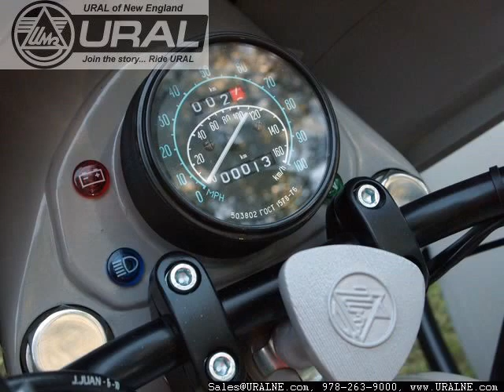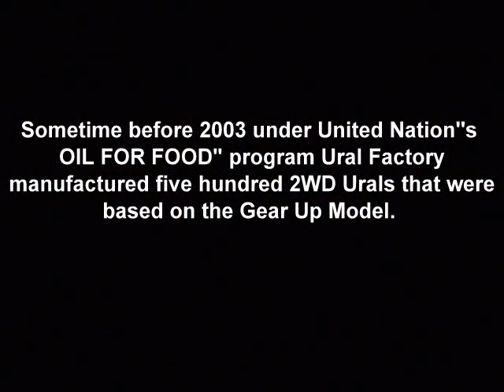Ural Gear-Up Custom Gray-Black (Powder-coated), Ural of New England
Sometime before 2003 under United Nation's "OIL-FOR-FOOD" program Ural Factory manufactured five hundred 2WD Urals that were based on the Gear Up Model. These go-anywhere bikes were shipped to Iraq and were supposed to be used by Postal Service and Ministry of Agriculture. Due to the start of the war in 2003 they were never put to use. During the war they were discovered in brand new condition by Coalition Forces and were adopted for transportation needs. These bikes had one-of-a-kind gray finish that was not used on other Ural Models at that time. You can see historic photos of those bikes taken in Iraq at the end of our photo presentation. Inspired by this theme, we asked the factory to reproduce this attractive Gray color using state-of-the-art very durable powder coating refinishing technique. To bring more contrast and paint durability bike frame, powertrain components and various bike details were refinished in powder coated flat black. Our custom Ural is based on a 2011 Gear Up. It has Gray powder coated body finish with black frame and Black powder coated drivetrain. This bike comes with a fine selection of popular accessories that we frequently sell to customers that like touring and off-road functionality and a very special look. Shown with following custom accessories: Forward - Reverse tank shifter, Removable bike windshield with color matched metal fairing, Folding sidecar windshield, H4 Hella headlamp upgrade, Headlamp metal visor, Rear cargo rack and First aid box (same as on "Red October"), Nose cargo rack (same as "Taiga"), Ammo box, Metal/Ceramic IMZ tank emblems, "Easy" Trunk release handle, Sidecar mirror, Wooden floor mat, Rear bumper for sidecar, Sidecar fender rack. Because it is based on a 2011 Gear Up model it comes with Gas Tank with Glove Box, Fluid canister, Spotlight, Shovel, Sidecar bumper, Tonneau cover (Water resistant), Sidecar fuse panel with 12V power outlet and powered water proof switch for a spot light.